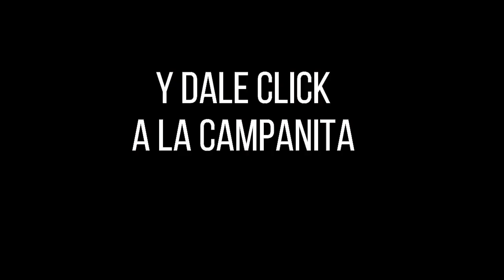CULONA DÍA Resultado del VIERNES 29 DE JULIO de 2022 ✅🥇🔥💰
Hola buenas tardes, te presentamos los resultados de las loterías y chances en Colombia, vamos con el Resultados del Chance Culona día del VIERNES 29 DE JULIO de 2022.